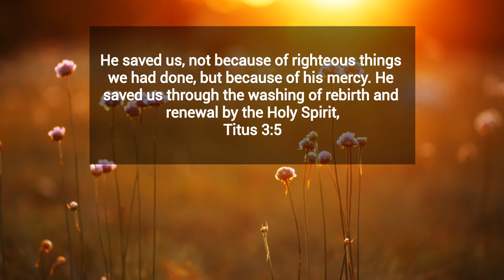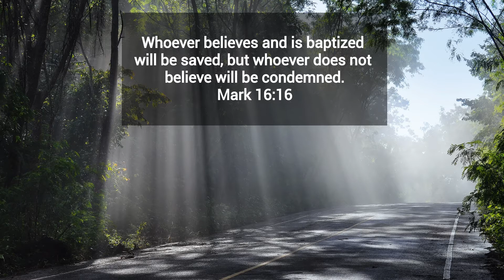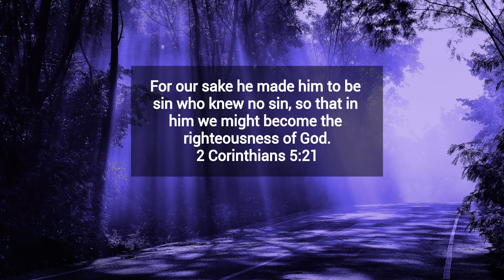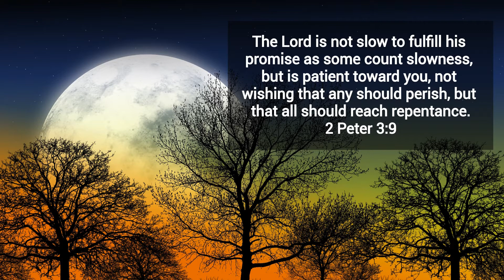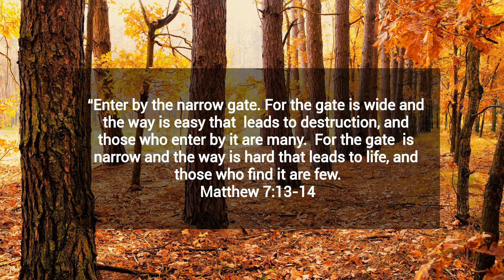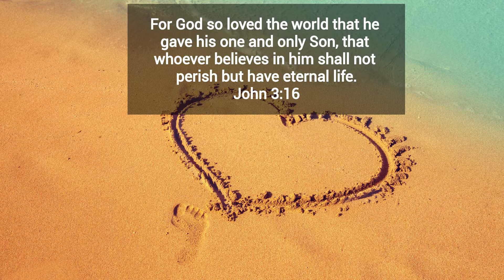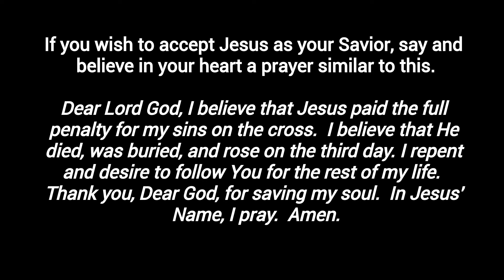25 Bible Verses About Salvation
These 25 Bible verses about salvation explain what you must
do to get to heaven.  It is critical that you know the truth as

written in the Bible as to what God expects you to do in order
to go to the right place when you die.  You will live forever so
be sure you understand how to do now what God wants you
to do in order to live forever in heaven.